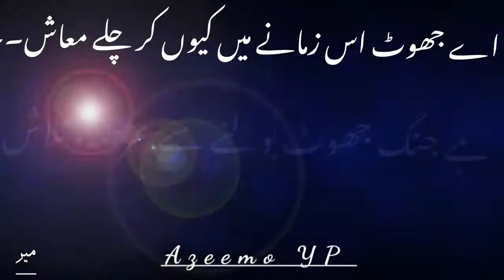MIR TAQI MIR POETRY